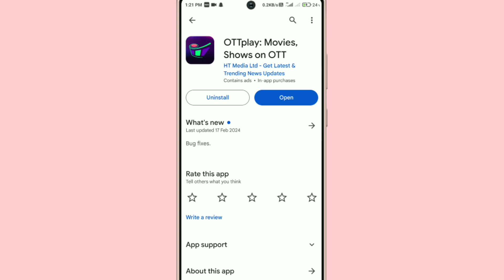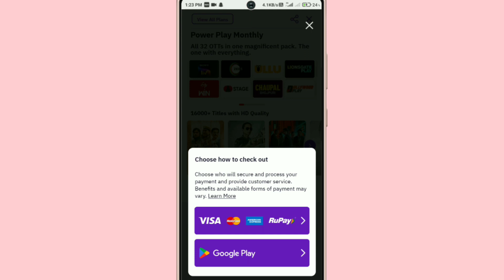OTT Play App Par Recharge Kaise Kare !! OTT Play App Par Subscription Kaise Le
2. OTT Play App Par Recharge Kaise Hota Hain
3. How To Recharge On OTT Play App